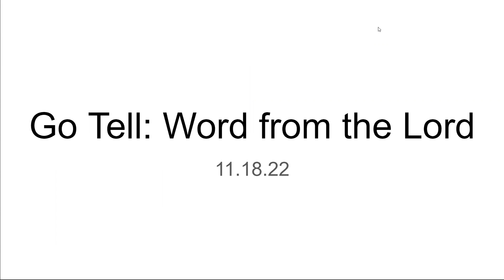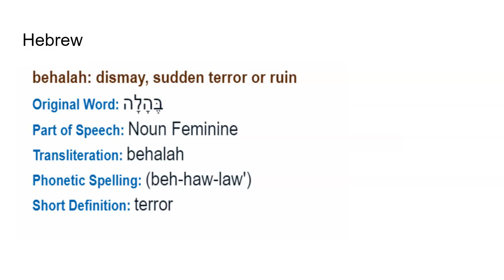Go Tell: Word form the Lord